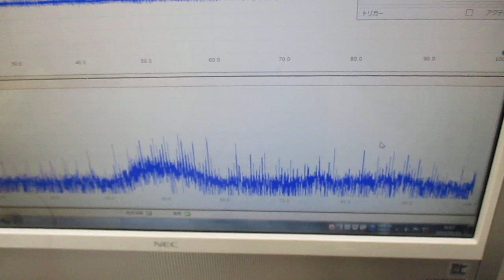超音波のスイープ発振条件に関する基礎実験（超音波システム研究所）